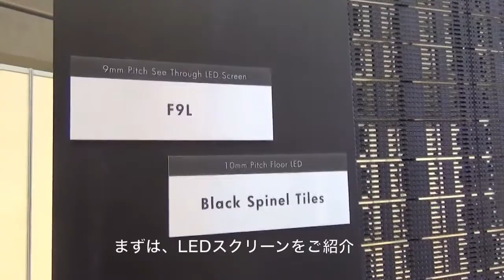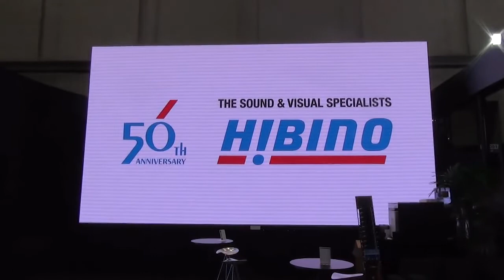第１回ライブ＆イベント産業展に出展【ヒビノ株式会社 HIBINO】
「第１回 ライブ＆イベント産業展」にてご案内したヒビノの映像システムを紹介します。
本動画の記事本文は、下記URLよりご覧いただけます。

■BREAK TIME｜ヒビノ株式会社の公式ブログ
■ヒビノビジュアル Div.は映像システムを出展！コンサートの舞台裏で活躍する企業が大集合『ライブ＆イベント産業展』（2014/7/29）